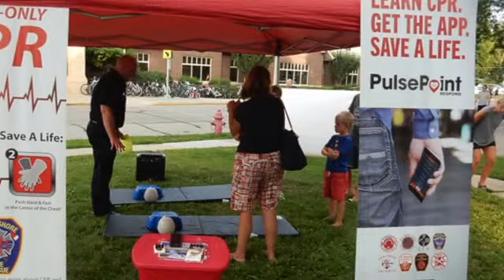The Whitefish Bay Community Band Concert August 3, 2016 Part Four - Four Songs.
This video is about The Whitefish Bay Community Band Concert August 3, 2016 Part Four - Four Songs. Stanford Luth Conductor; Dick Steinmetz Master of Ceremonies, Songs: Disco Lives, Proud Mary, Beer Barrel Polka, 0n Wisconsin, Venue; Old Schoolhouse Park, Whitefish Bay, Wisconsin Whitefish Bay Civic Foundation,